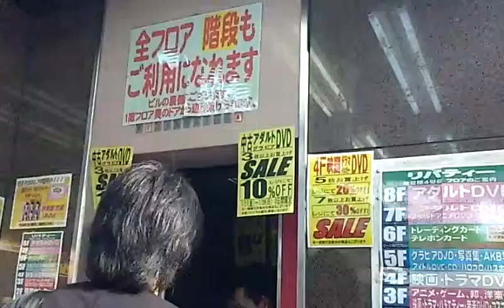うわっくせーがお送りする 秋葉原のどこかのエレベーター２